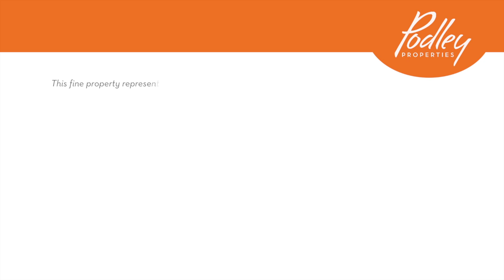2600 Lambert Drive - Podley Properties (Rob Weise & Edward Afsharian)